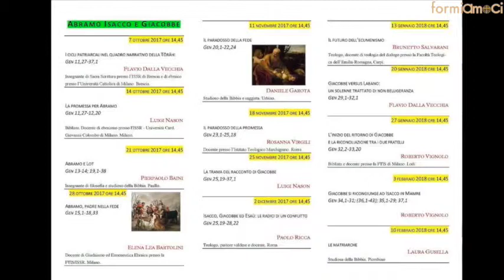ROSANNA VIRGILI - IL PARADOSSO DELLA PROMESSA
Capitoli 23-25 della Genesi, due capitoli centrali nel libro della Genesi (sono il centro geometrico del libro, essendo proprio alla metà del libro), in cui si concludono le storie di Abramo e Sara, momento topico nel prosieguo della storia dell'Alleanza, appena nata.